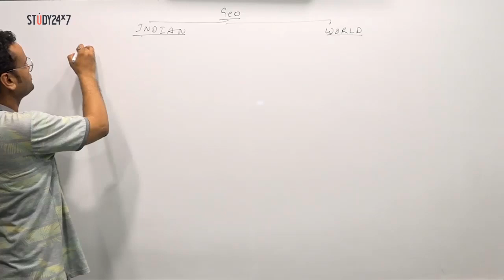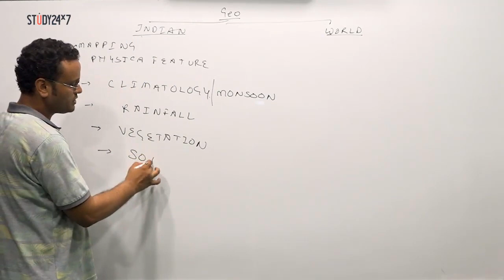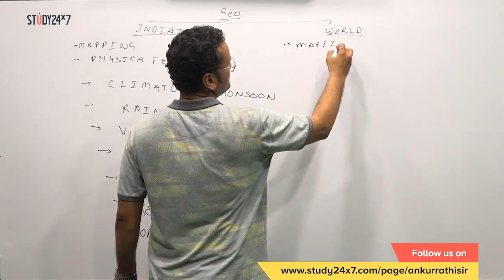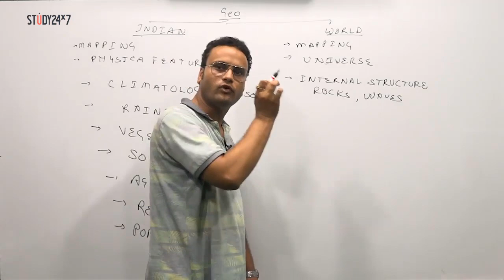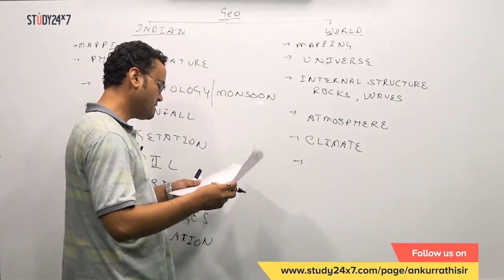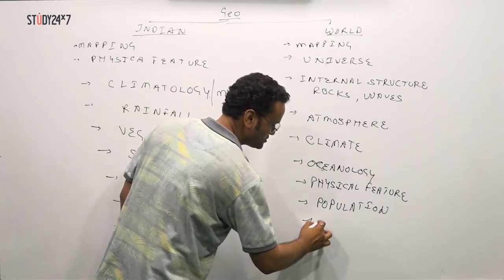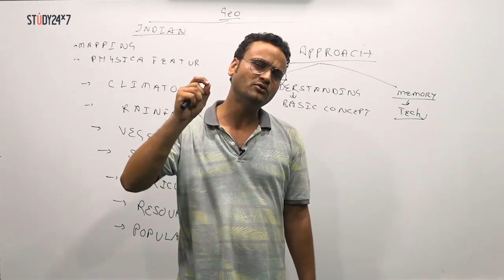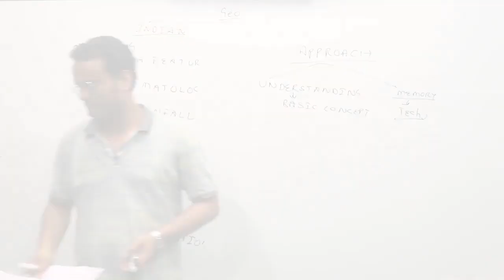UPPCS & BPSC Pre || Geography || Ankur Rathi Sir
1-UPPCS Mains-2018 Classes & Test Series
2-UPPCS Pre Cum Mains-2019
3-UPSSSC Lower PCS Exam

पूरे नोट्स 30 निबंध की पूरी फ्रेमिंग, हिंदी पत्र लेखन !
राशि: 500 मात्र
बैंक अकाउंट
Dhananjay Singh
Ac. No.20236943947
IFSC Code: SBIN0007627, SANT NIRANKARI COLONY New Delhi
SBI